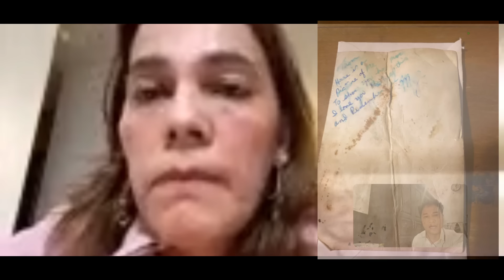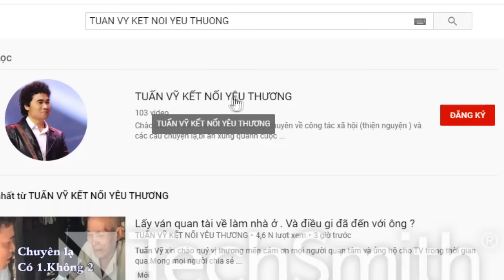Con đã nhận lầm Mẹ. Mong CĐ giúp con tìm Mẹ ruột.. Người trong hình mới đúng là Mẹ ruột của con.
Bước 1.
Da. Cô chú đọc qua và xin trả lời dùm 5 câu hỏi sau để Tv dễ xác định
1 Họ tên,năm sinh của người bạn muốn tìm ?
2 Thất là vào năm nào ?
3 Địa điểm thất lạc ở đâu.
4 Xin tóm tắt câu chuyện Lý do thất lạc.
5  Xin để lại số dt.
Bước Tiếp theo.
2 Quý vị nên nêu ra một khoản tiền hậu tạ .  cho người báo tin . Tùy theo đều kiện của quý vị, không bắt bộc là số tiền bao nhiêu. ( Tiền thưởng càng cao thì cơ hội tìm được người càng cao )